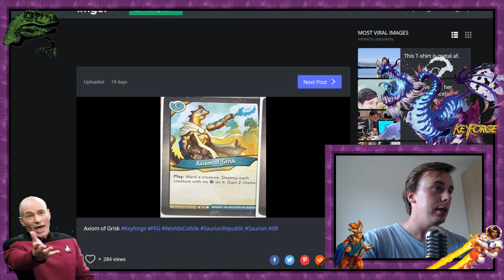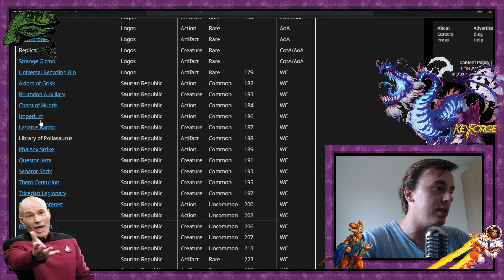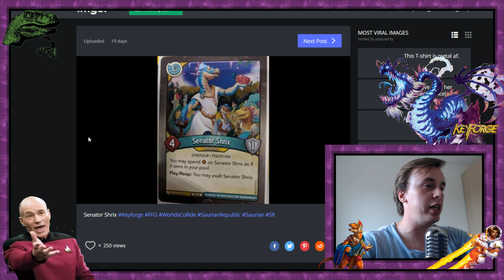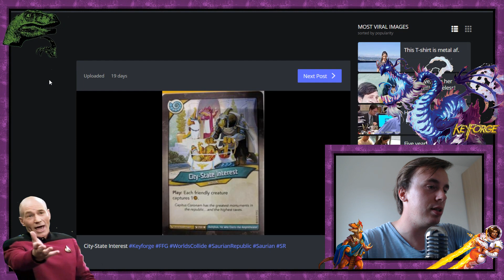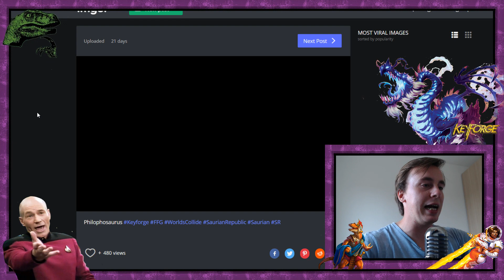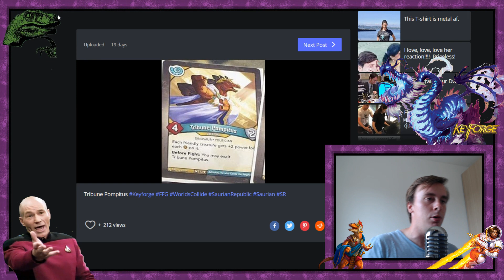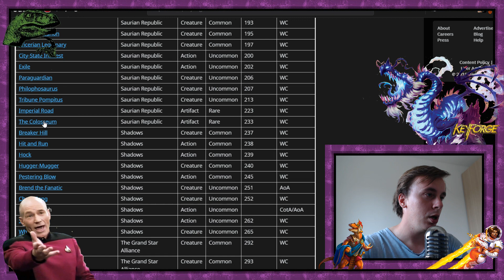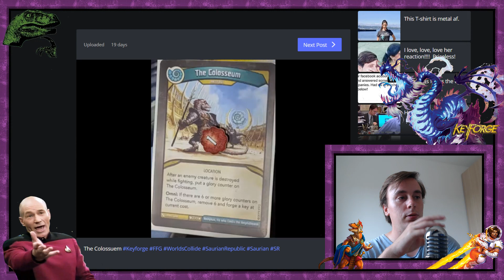Primo sguardo a questi Sauri romani | Keyforge: Mondi in Collisione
Tutto è nato da un meme. Filofosauro.